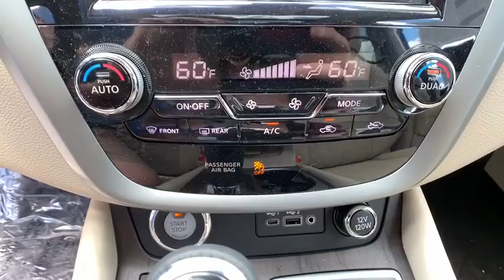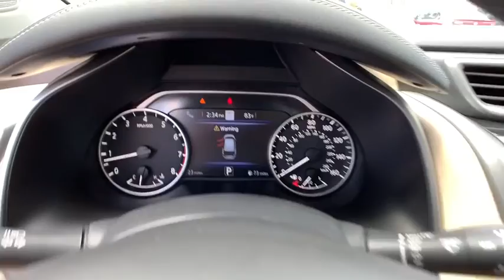2019 Nissan Murano Reno, Carson City, Northern Nevada, Roseville, Folsom, NV A7147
Deep Blue Pearl New 2019 Nissan Murano available in Reno, Nevada at Nissan of Reno. Servicing the Carson City, Northern Nevada, Roseville, Folsom, NV area.